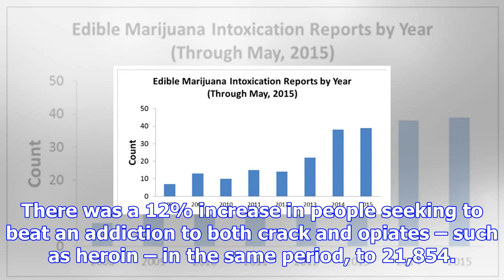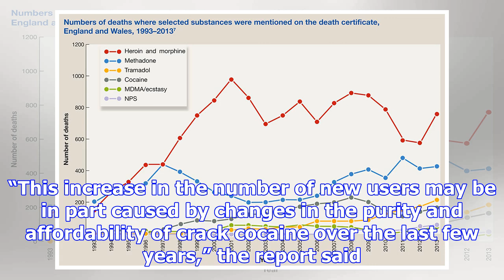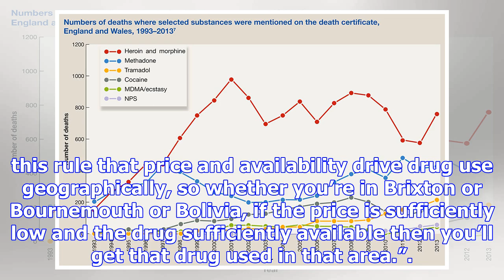Number of uk crack users seeking help to beat addiction is up 23%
The number of crack users seeking help to beat their addictions has risen 23% in a year, even as the...